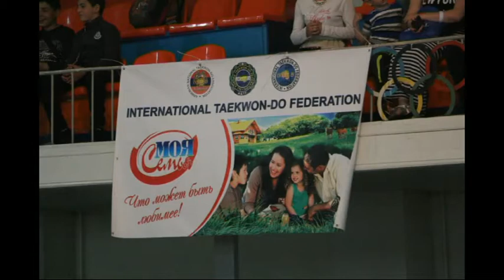ОТКРЫТЫЙ ЧЕМПИОНАТ АРМЕНИИ ПО ТХЭКВОН-ДО 15.05.2016